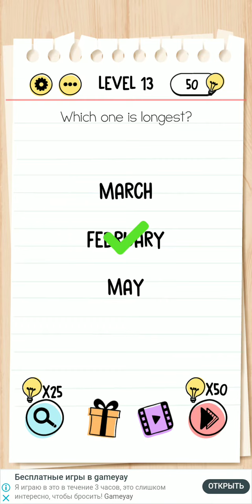Brain Test: Tricky Puzzles. Levels 11-20. Walkthrough.